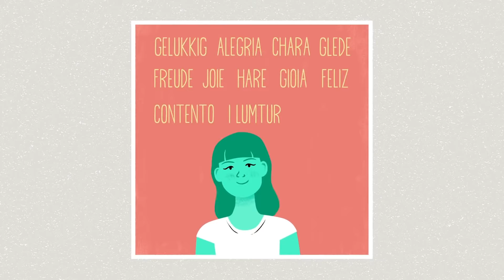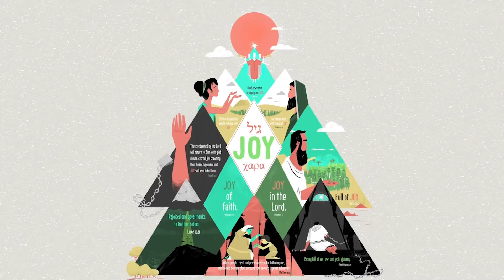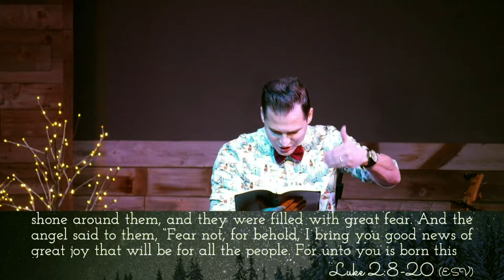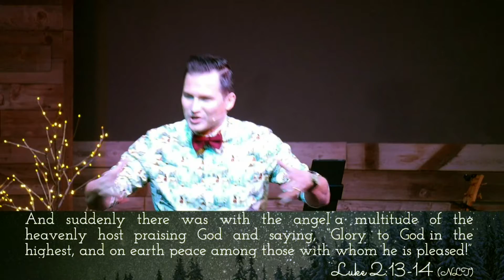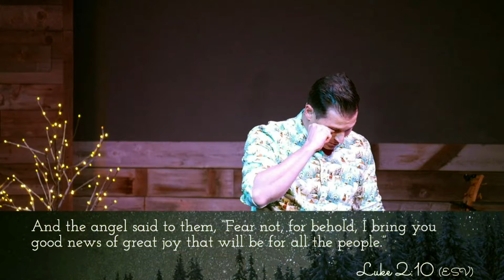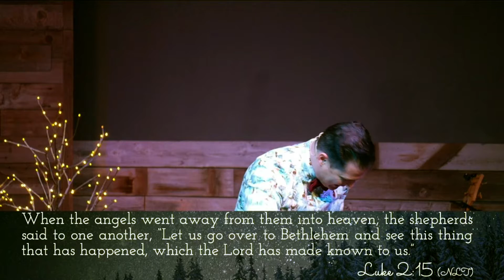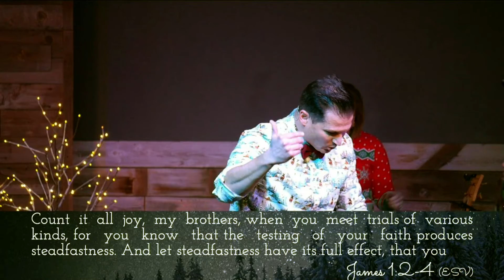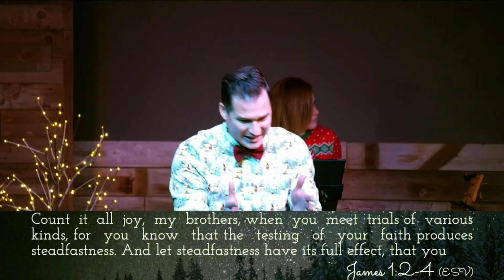Simple Christmas: Week 3 (Luke 2:8-20)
“Fear not, for behold, I bring you good news of great joy that will be for all the people. For unto you is born this day in the city of David a Savior, who is Christ the Lord."  Luke 2:10-11 ESV

Here is a link that will take you directly to our giving page so you can send in your Tithes and Offerings

Amazon App Store